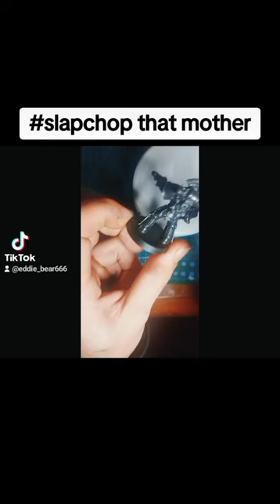slapchop that mother, screw tiktok